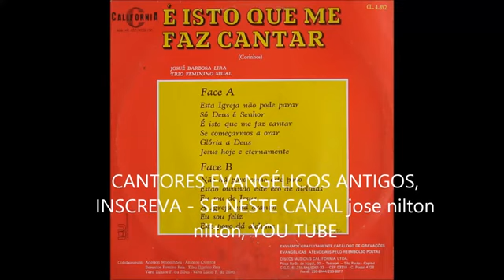É ISSO QUE ME FAZ CANTAR 🔊 JOSUÉ B LIRA.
Apocalipse 1

3. Bem-aventurado aquele que lê e bem-aventurados os que ouvem as palavras desta profecia e guardam as coisas que nela estão escritas; porque o tempo está próximo.